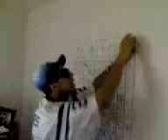Spoon Hammer At Super Bowel Party THIS IS LIVE RI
Colts  win the Super Bowl. Bill fixes the game board. Good thing he has his safety glasses on.